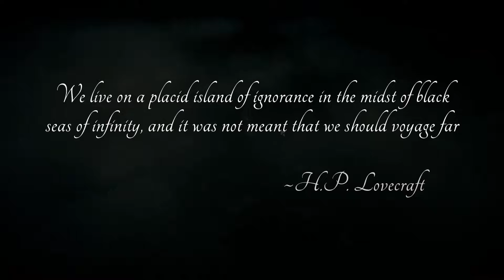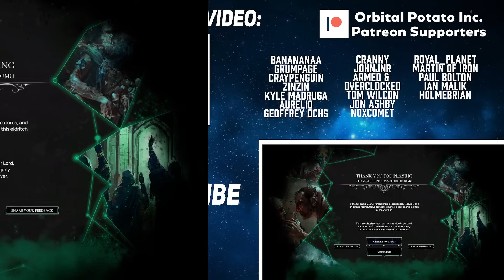Build A City For Your CULT In This NEW CITY BUILDER!! - Worshippers of Cthulhu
Worshippers of Cthulhu gameplay with Orbital Potato! LEAD the CULT OF CTHULHU. Decide the fate of your followers, perform eldritch rituals, and master the art of city-building in a world where the line between sanity and madness blurs. Can you endure the horrors you unleash?